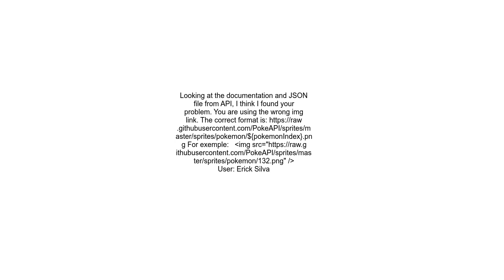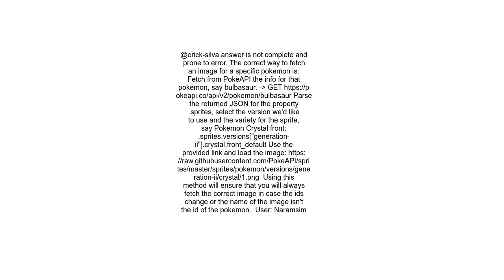Unable to display pokemon image from pokeapi co